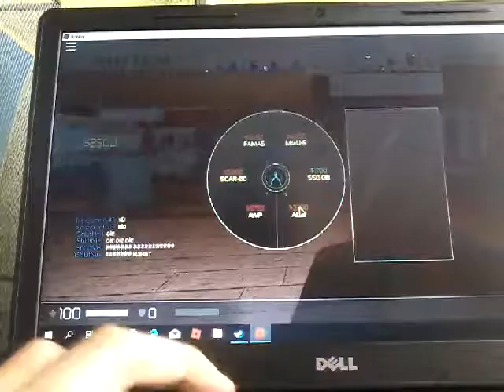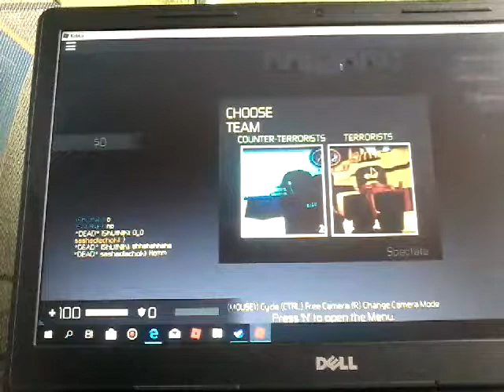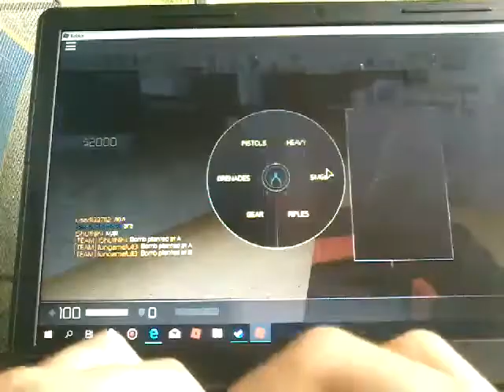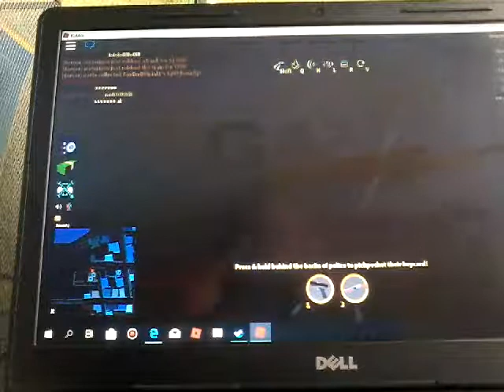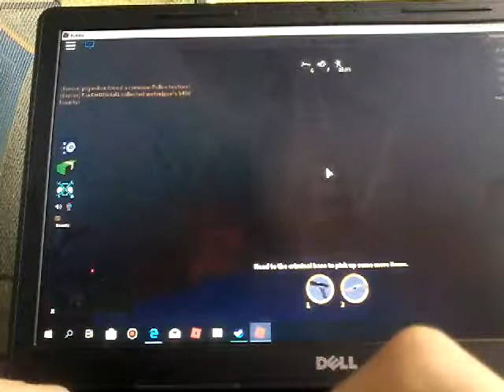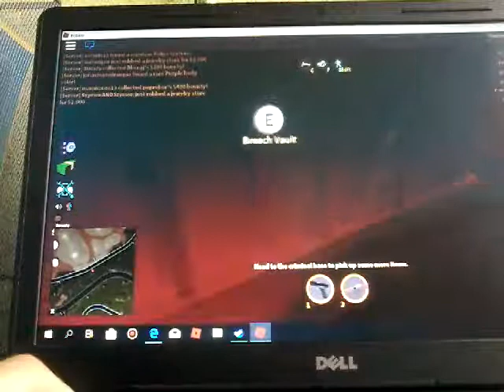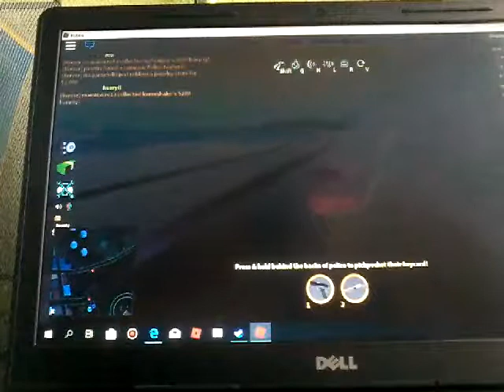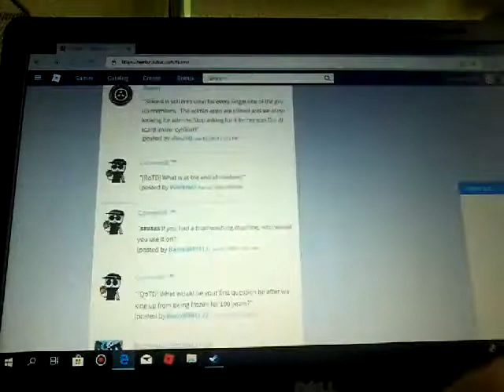Jailbreak gra z kolegą